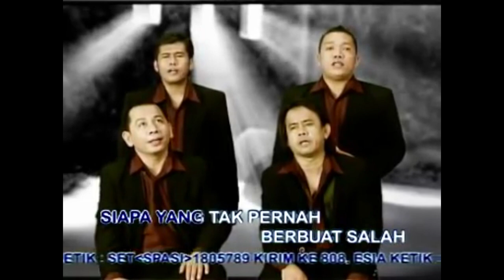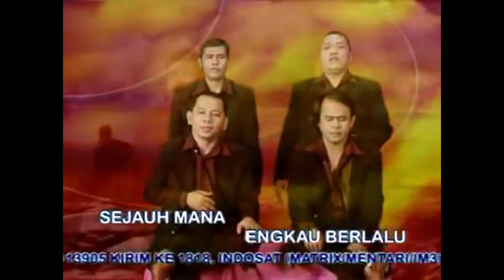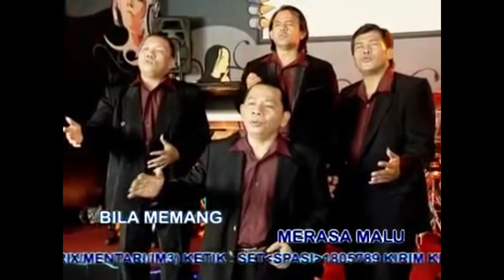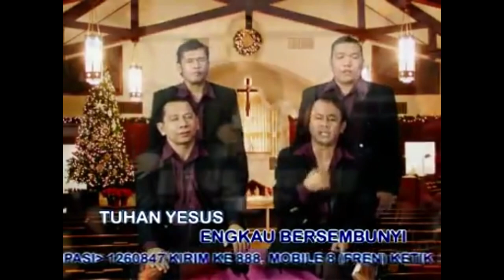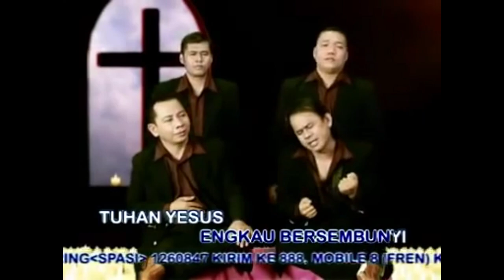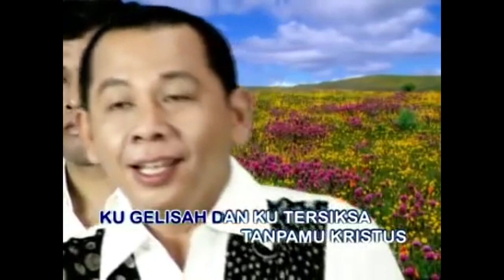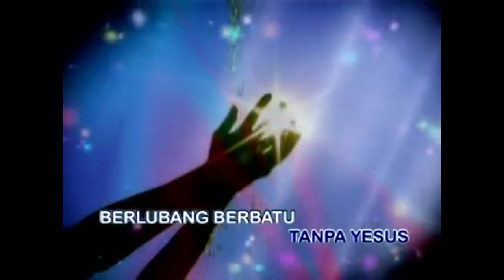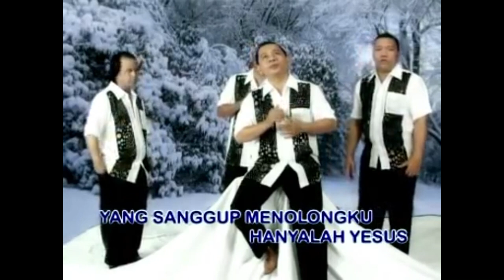Lagu Rohani Penuh Mujiat Rezeki Dilancarkan || Lagu Rohani Kristen || Official Music Video